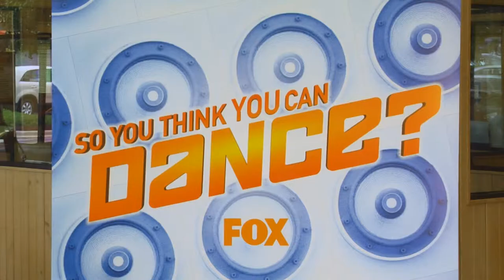SYTYCD Photo Contest Promo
John Hiester Chevrolet partnered with FOX 50 to create this photo contest. For this promo, we staged some photos of FOX 50 employees dancing and posing, and I edited them together on beat to create an almost stop motion effect of people dancing to the theme song of “So You Think You Can Dance.”